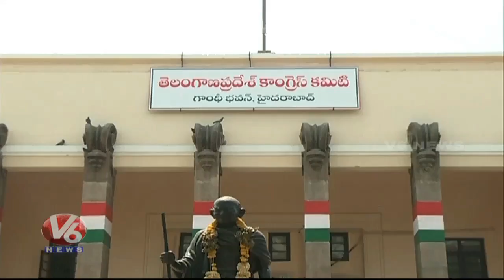T Congress Leaders Gears Up For Early Election, Launches Work On Winning Polls | V6 News